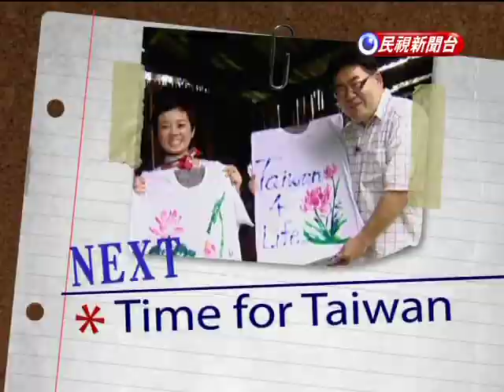TIME FOR TAIWAN - Jiaoxi Hot Spring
民視Youtube戲劇 【翁郁容 Michella Jade Weng ミシェラ・オング 粉絲團】